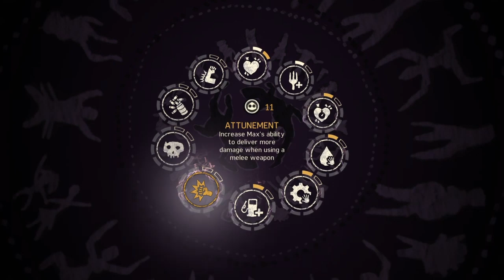(Mad Max) Part 5 | Gameplay